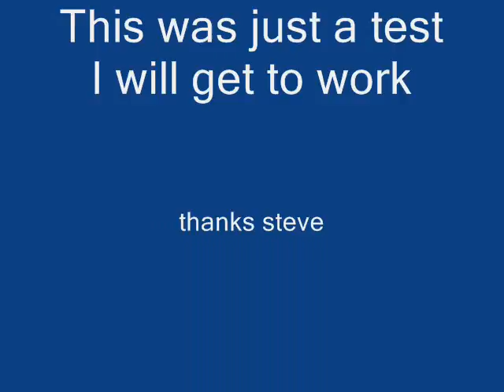Fantasy baseball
This is the first video ever made by me. It is for one of my fantasy leagues. Nothing serious wont make sense to anyone really...lol